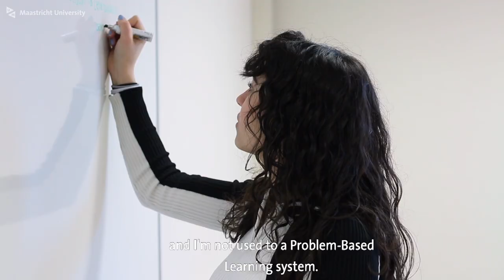The Foundation Programme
The Foundation programme is for motivated, international students who want to do a bachelor’s programme at Maastricht University but do not meet the entry requirements.